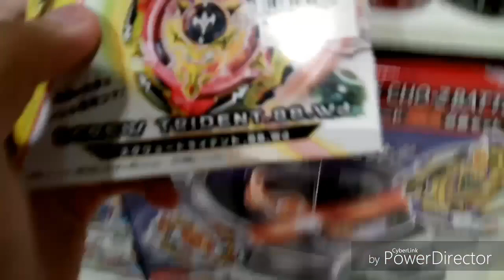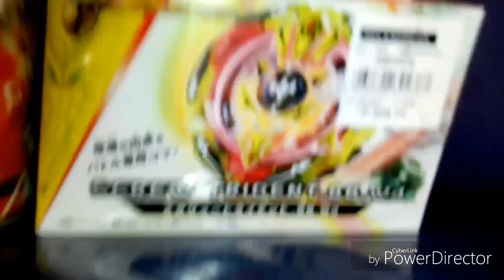CHO Z LAYER SYSTEM IS HERE FROM PHILIPPINES!!!!!!!?! BEYHUNTING in Mall in SM CITY NORTH EDSA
THE FIRST OF BEYHINTING OF TO THE WORLD MALL

THEY HAVE A WATERMARK POWERDIRECTOR?

Winning Valkyrie Z Achilles Bloody Longinus Buster Xcalibur:599.75

Bloddy Longinus+Z Achilles with stadium :2399.75